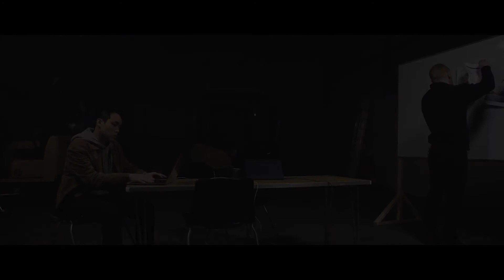Vodafone Internal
Internal Training film for Vodafone -  Head Hacker -